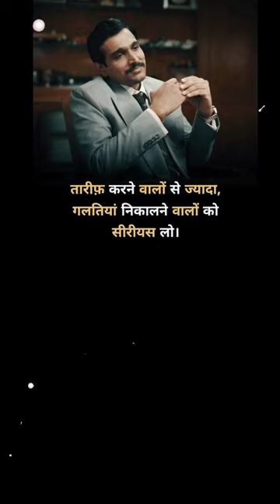Galtiyon Par dhyan do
motivational video

motivational songs

motivational speech

motivation

motivational status

motivation video

motivation song

motivational song

motivation status